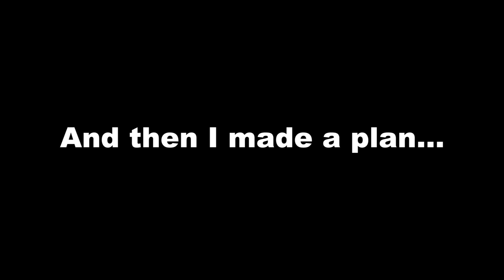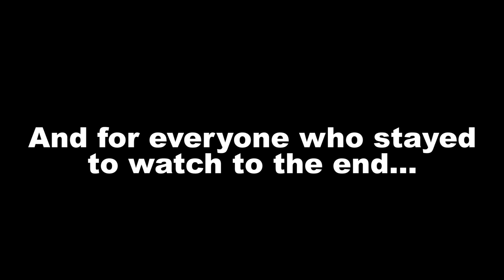Senior the MENACE! Viscera Clean Up Detail Christmas Special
This is our Christmas Special and we thought you might like to see a game for the season. Viscera Clean Up Detail: Santa's Rampage. Want to see more great videos.

Tis the season to be jolly, or in Senior's case, Act like a wally. Senior is not one for cleaning up anything. He is more of a mess maker and everyone knows it.

Watch as we TRY to clean up Santa's workshop after he has gone on a rampage and killed all the elves. Well two of us are cleaning. We are not sure what Senior is doing.

So sit back and enjoy our Christmas Special and we hope you all have a very Merry Christmas and a Happy New Year.